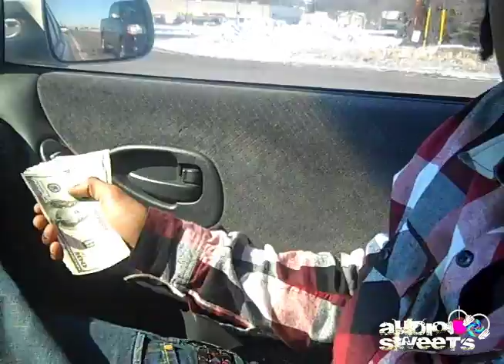Yung Murk "2011 Promo"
ASE's Young Murk: Promotional Video, Tycoon Tunes.
 Video by D official